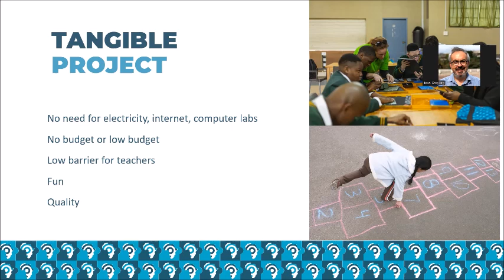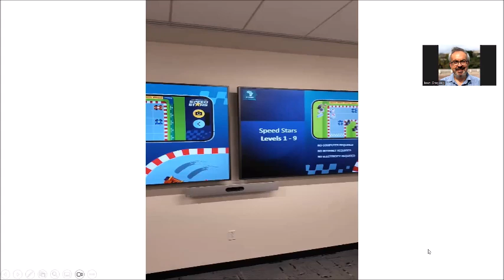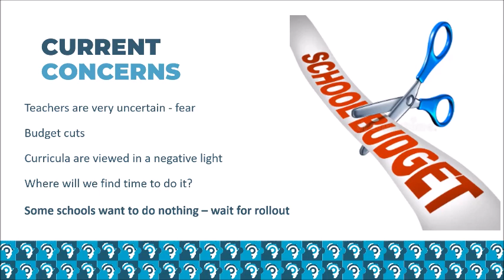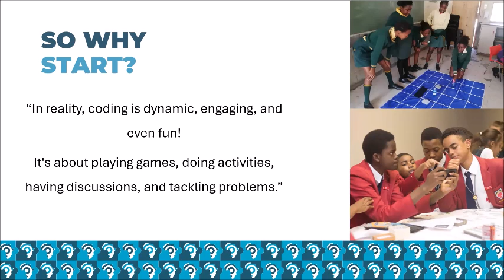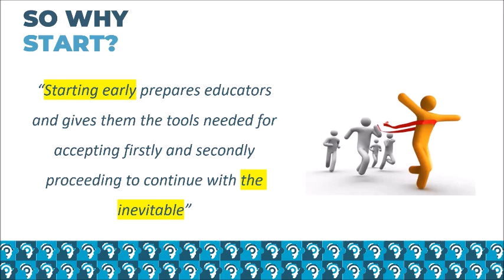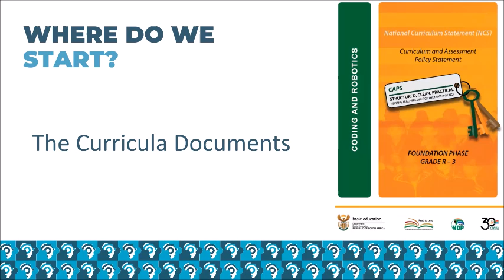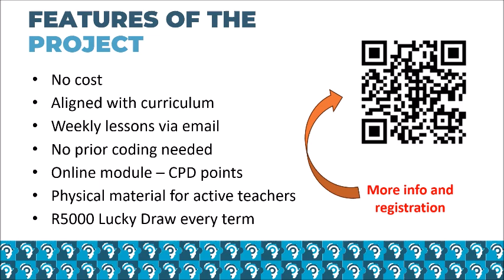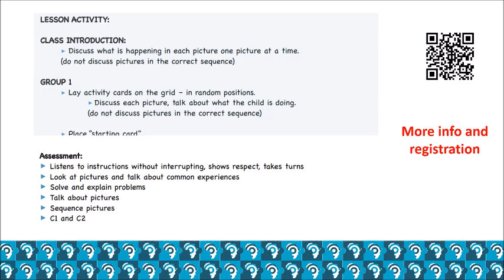Why Start with Coding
A presentation by Prof Greyling from Nelson Mandela University on why teachers should start teaching coding and how the Tangible Africa Teacher Support project will guide them in this.